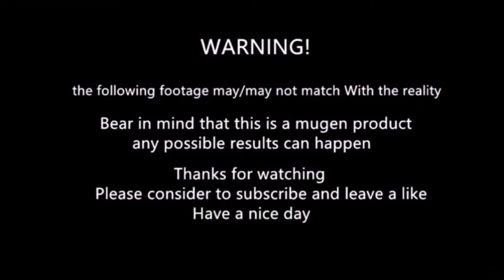mugen kenshiro vs yujiro hanma